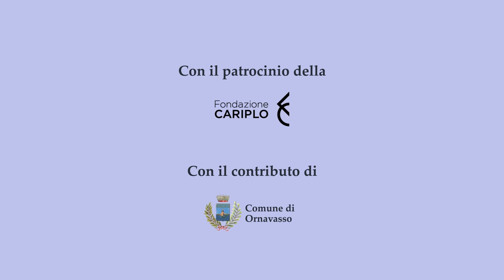Duo Podera—Mezzanotti — Ossola Guitar Festival 2022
DUO PODERA-MEZZANOTTI
Michela Podera, flauto traverso
Raffaele Mezzanotti, chitarra

"Il Novecento Sud America ed Italia"

Concerto tenutosi al Santuario della Madonna del Boden di Ornavasso

OSSOLA GUITAR FESTIVAL 2022
26ªedizione — dal 22/07 al 07/08 2022